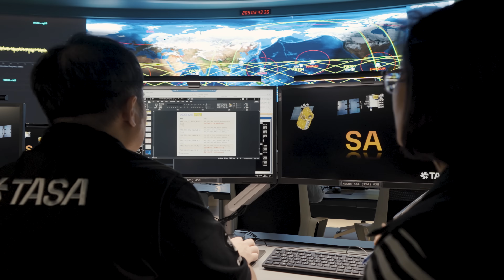Nuestro punto azul pálido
Gracias a la tecnología satelital, como el Formosat-5 operado por la Agencia Espacial de Taiwán, Taiwán ha adquirido una nueva perspectiva de nuestro planeta PuntoAzulPálido en medio del vasto universo. Con motivo del inicio de la COP29 en Azerbaiyán, hemos publicado un vídeo con imágenes de satélite a fin de mostrar los esfuerzos de Taiwán para ayudar a nuestros aliados y socios internacionales en la lucha por adaptarse a los efectos del cambio climático.

Así que, ¿por qué no ChipInWithTaiwan en solidaridad por un mundo verde?